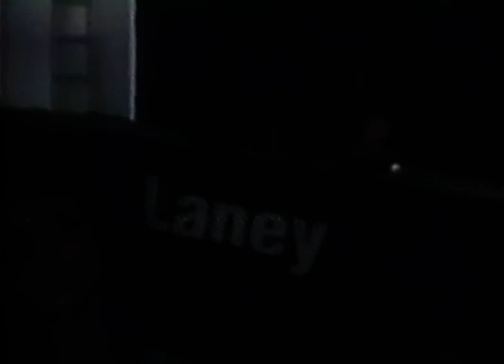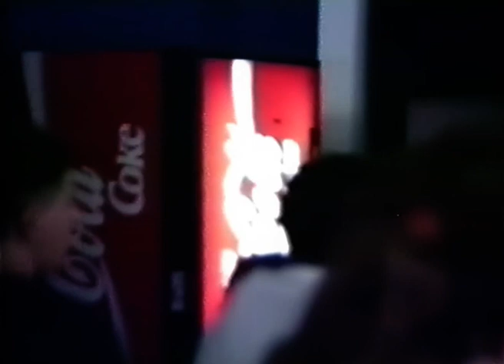Please Remember 1994 E.S.Monte de Caparica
Please Remember - Almada/Portugal

Pedro Fialho - voz/guitarra
Carlos Silva - bateria
Ricardo Rodrigues - guitarra
Paulo Janeiro - baixo